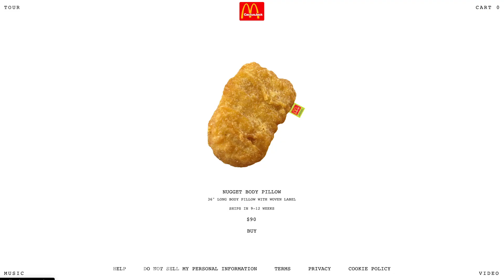Travis Scott New McNugget Body Pillow